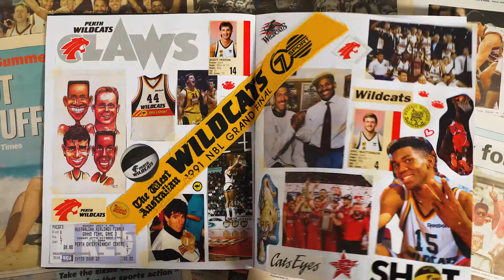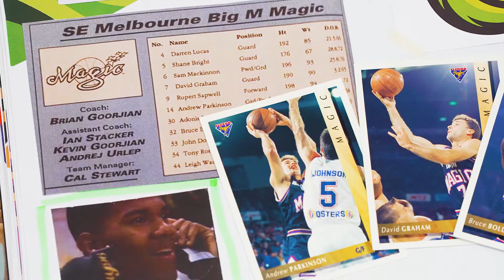Perth Wildcats 2021/22 Schedule Reveal